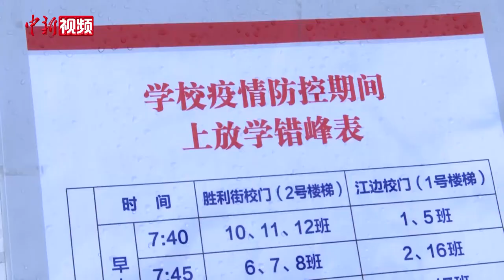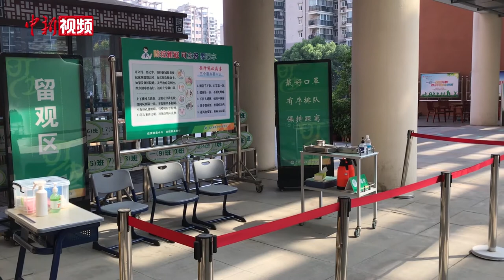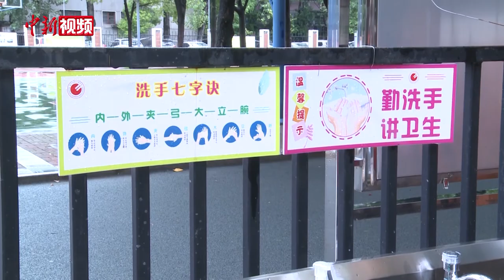武汉部分学校组织返校 红外测温进入校园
记者从8月28日上午武汉市政府新闻办公室召开的发布会上获悉，今年9月，该市共有2842所中小学幼儿园将迎来开学，涉及学生139.9万人。为做好开学准备，部分学校分时分批组织学生返校热身，提前熟悉校园环境。